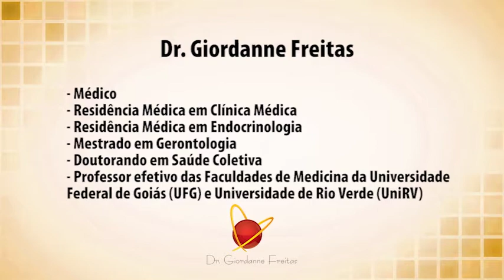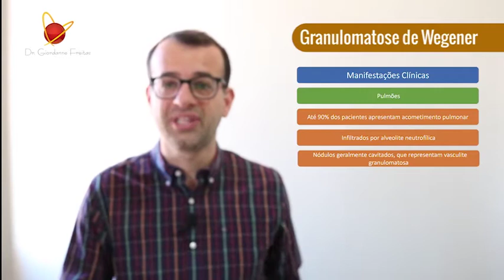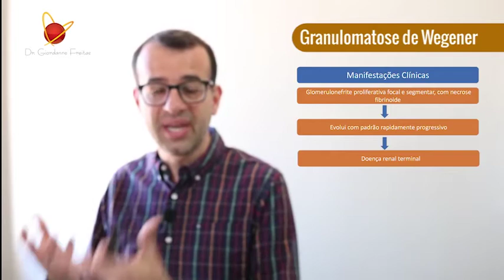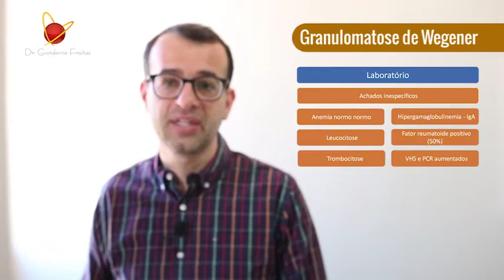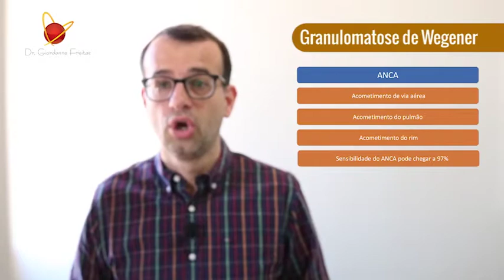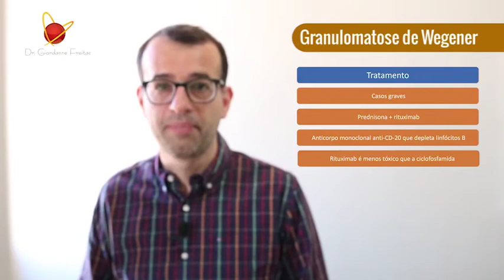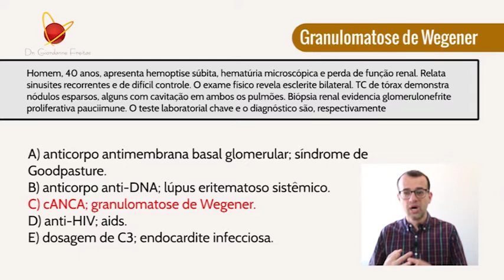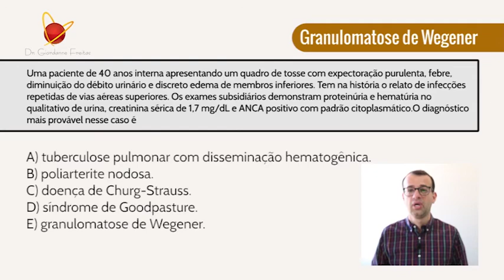Granulomatose de Wegener